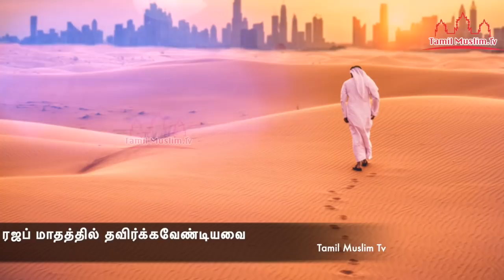ரஜப் மாதத்தில் தவிர்க்கவேண்டியவை | Tamil Muslim Tv | Tamil Bayan | Islamic Tamil Bayan | தமிழ் பயான்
ரஜப் மாதத்தில் தவிர்க்கவேண்டியவை